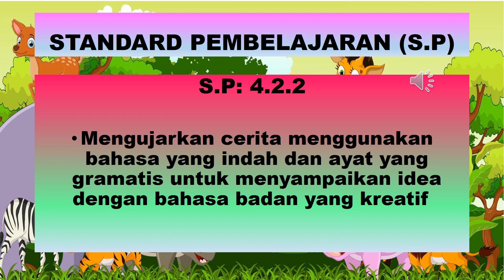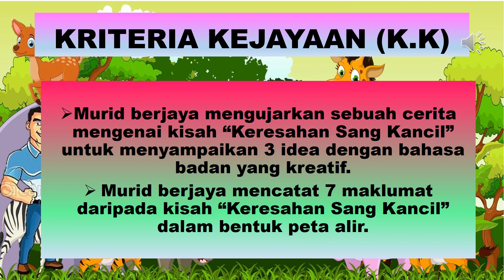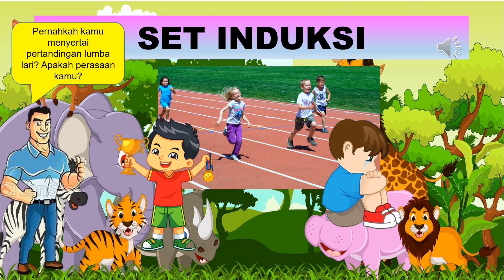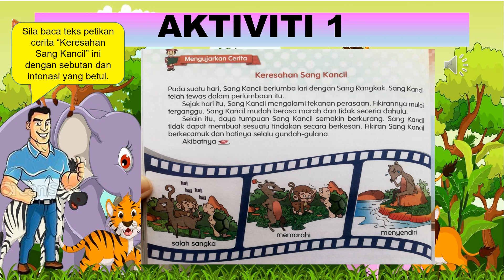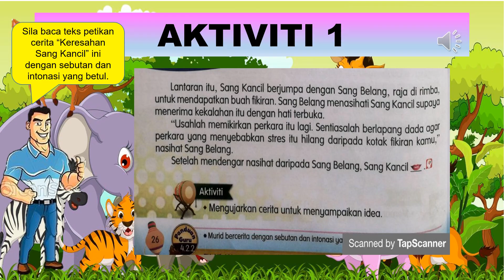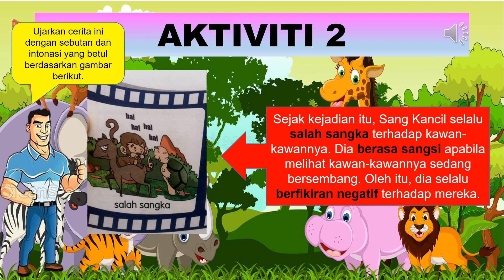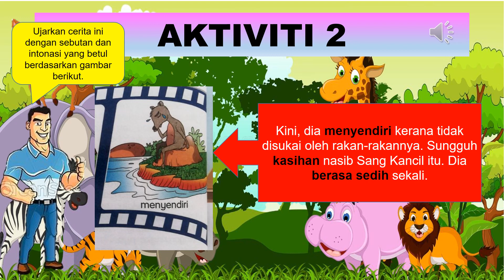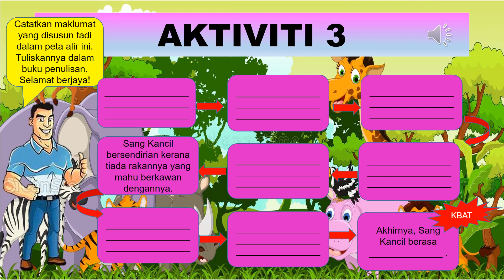BAHASA MELAYU (KSSR) TAHUN 6: Unit 5: 4.2.2 (Keresahan Sang Kancil)